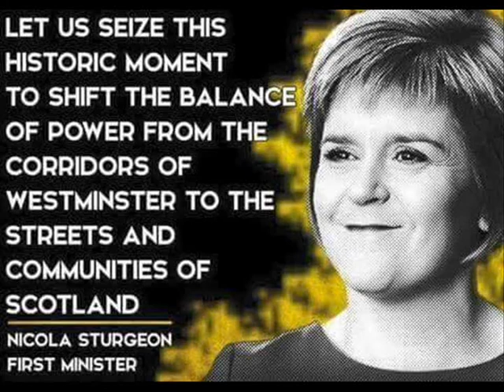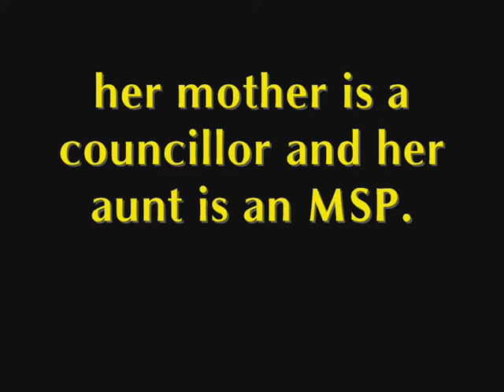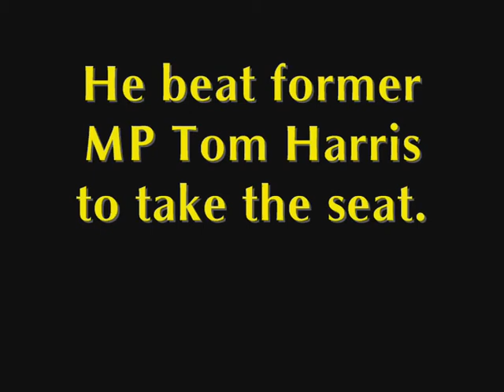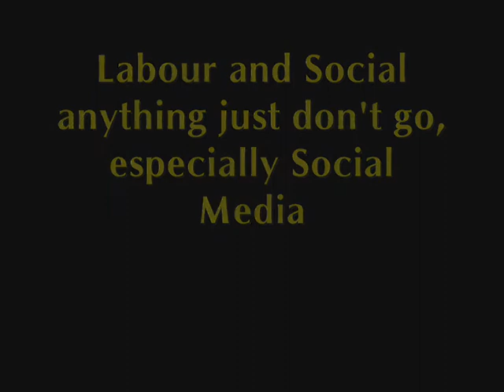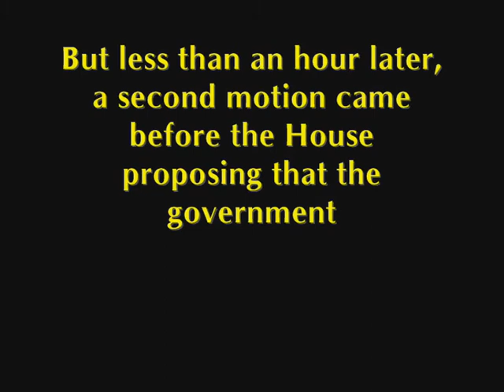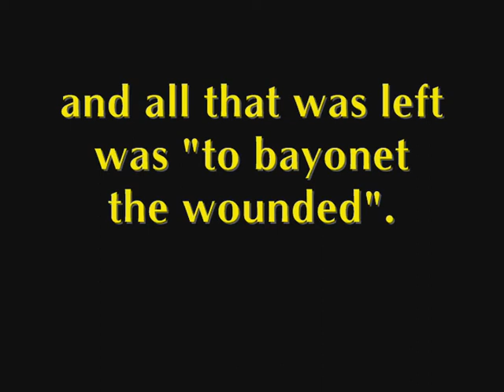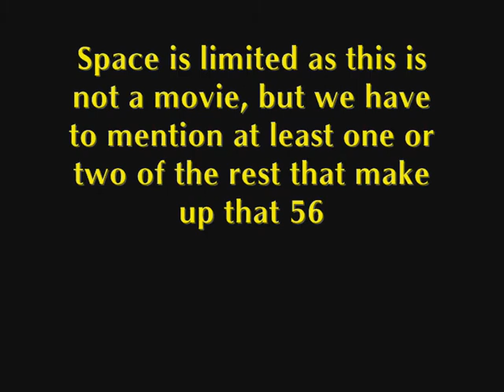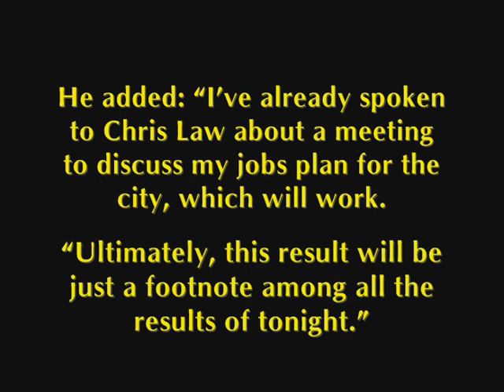The Magnificant Seven & 56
Glasgow's Magnificant Seven SNP MP's Making up the 56 SNP MP's heading to shake up Westminster.